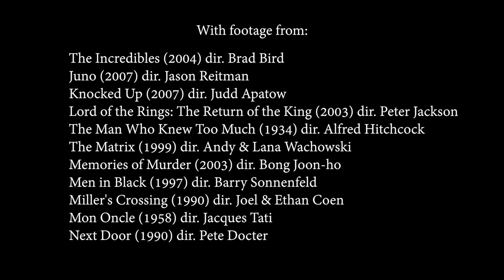Как стулья и кресла дополняют сюжет фильмов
Любитель кино и блогер Тони Чжоу опубликовал новый ролик серии Every Frame a Painting. В нём он рассказывает, как в разных фильмах используют стулья, чтобы рассказать зрителю дополнительную информацию.